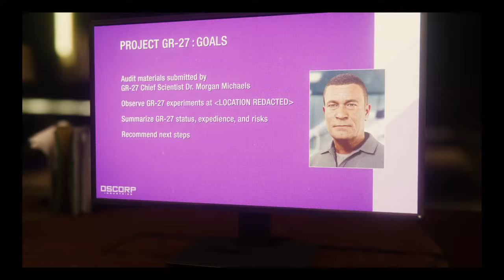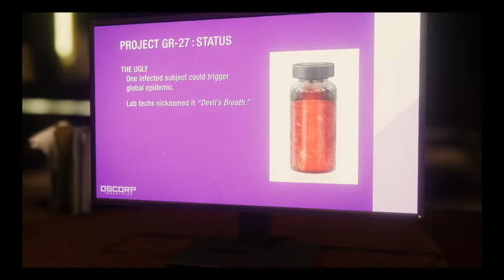Marvel's Spiderman - Episode 15 - Evil Rhino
Marvel's Spiderman - Episode 15 - Evil Rhino. Web slinging action from your friendly neighbourhood hero!